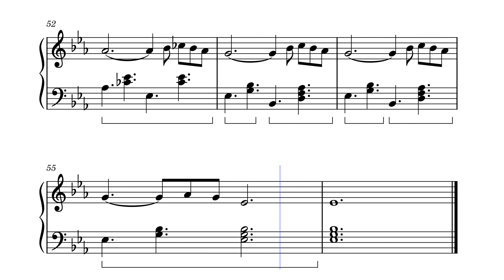Enjoué by Lionel rusquet